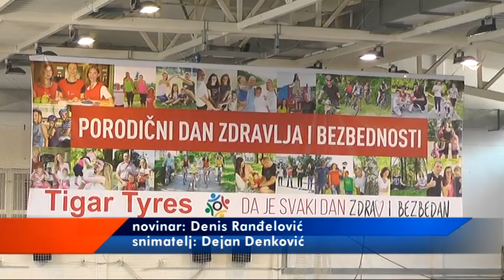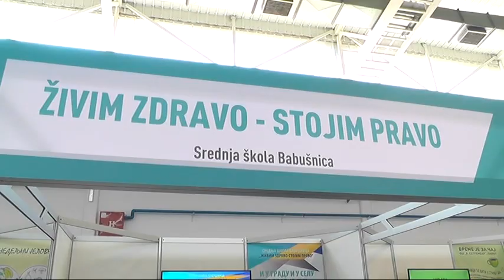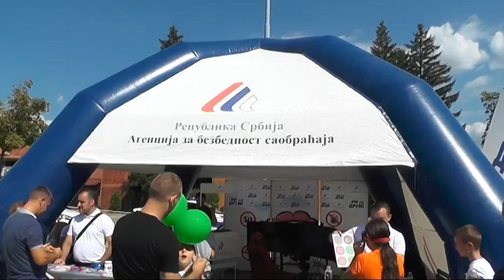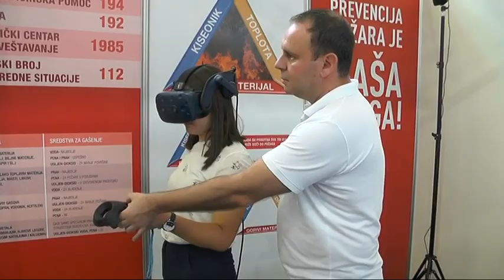REKORDNA POSETA 5 PORODIČNOG DANA ZDRAVLJA I BEZBEDNOSTI KOMPANIJE TIGAR TYRES